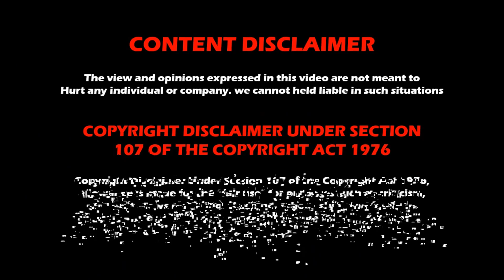WWE SmackDown 7th October 2022 results | WWE Magazine | Wrestling Tamil